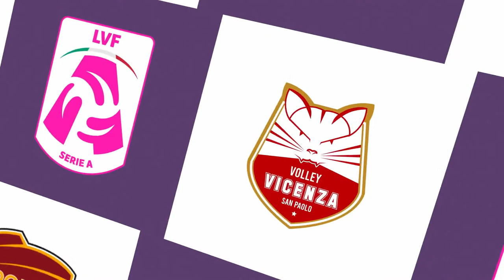FULL GAME - Offanengo vs. Mondovi - Women's Serie A2 | 2022/23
Guarda in diretta la partita tra Chromavis Eco Db Offanengo e LPM BAM Mondovì della 22a giornata di campionato 22/23 Lega Volley Femminile A2.

🏐🔥 Guarda tutte le altre partite della SuperLega o LVF A1 su Volleyball TV